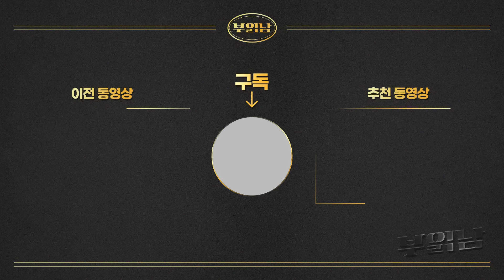생활비에서 당장 없애야 할 7가지 항목 [김경필 머니트레이너 풀버전]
빌딩 매매,건축을 원한다면 디벨로 중개법인,종합건설

내집마련, 건물주가 된 경험을 공유하고 싶다면

돈 되는 내집마련 투자법,  CLASS101+ 가입 후 무제한으로 듣기